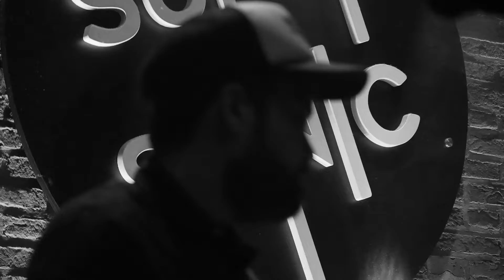Big Mountain County 10.05.2022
Supersonic , Paris